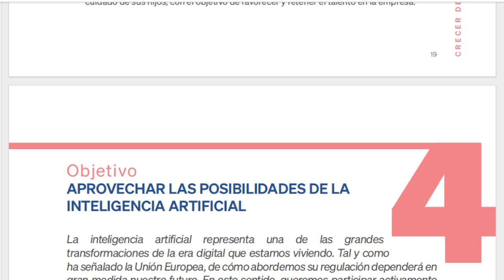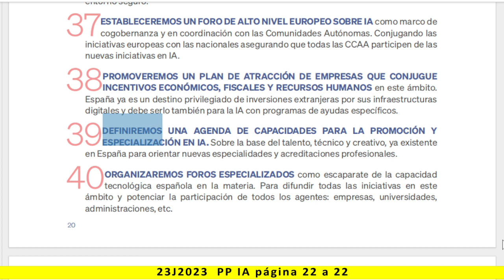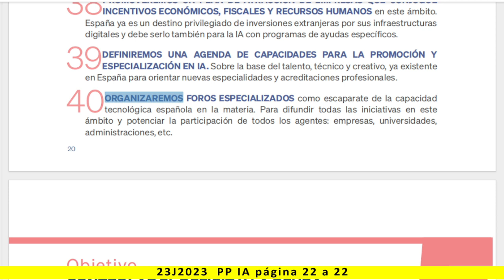CRECER DE FORMA SOSTENIBLE - 4. IA - Lectura del programa de PP 2023 - pag. 22 a 22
CRECER DE FORMA SOSTENIBLE - 4. IA

Más información:
Página web: Spainbelike.com